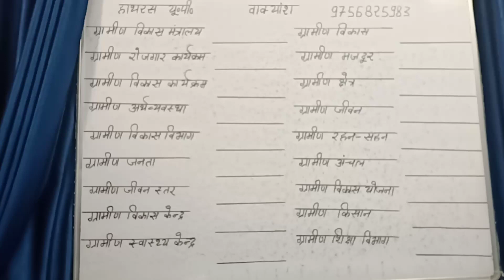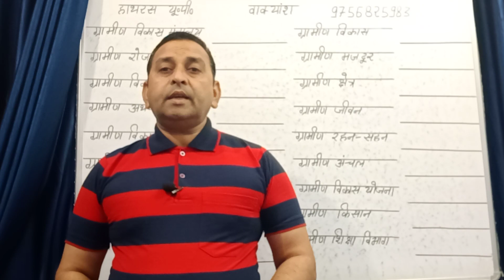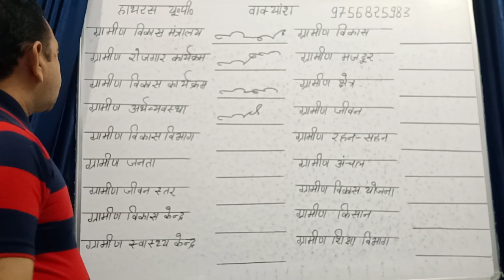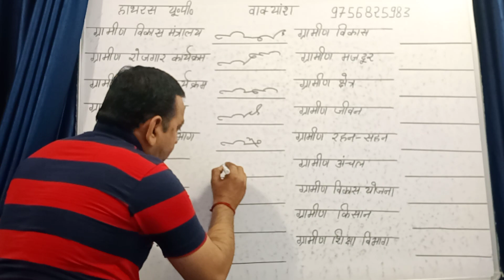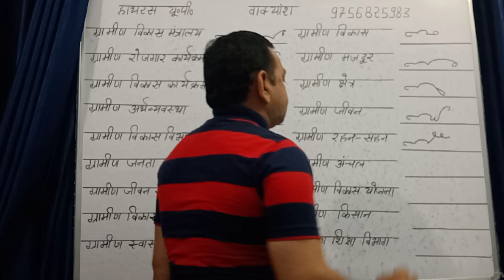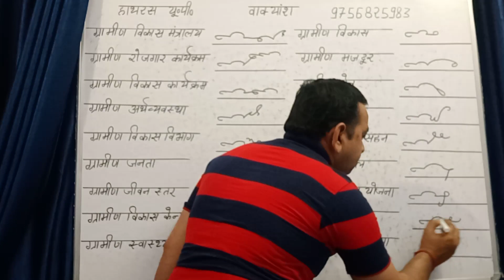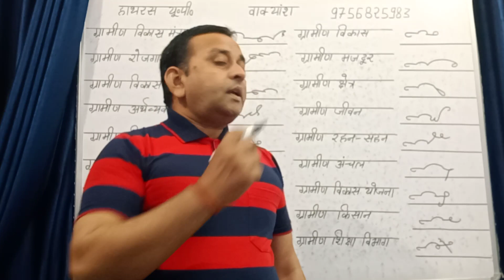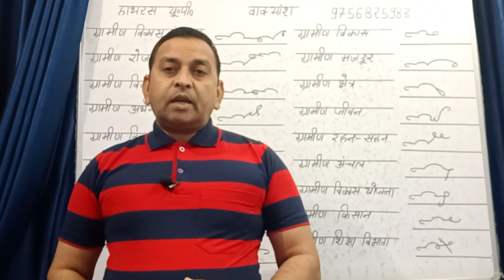ग्रामीण से बनने वाले शब्‍दों की आउटलाइन shorthand advance shabd chinh